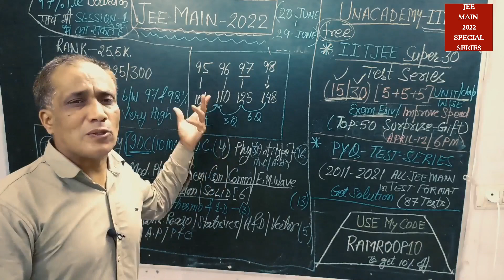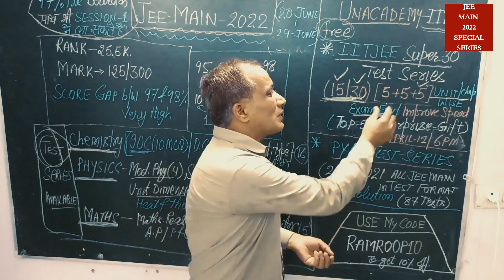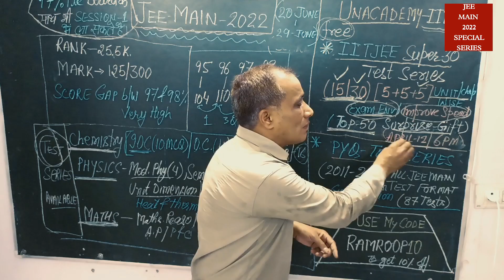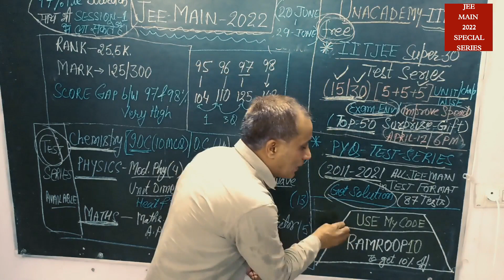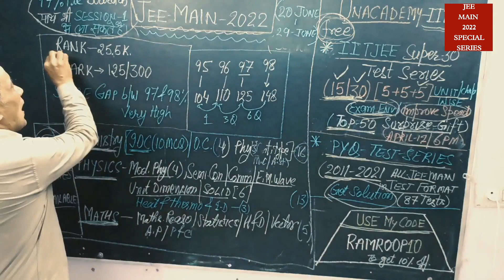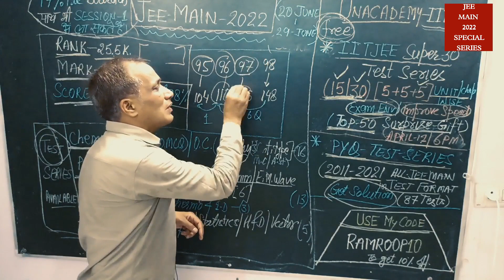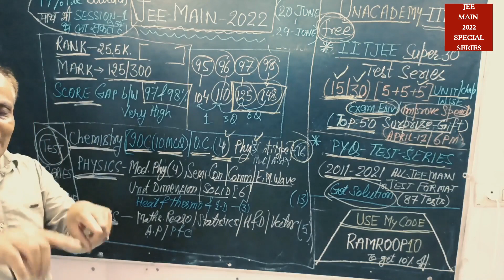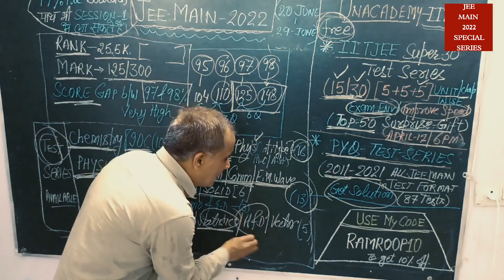JEE MAINS 2022:Best Strategy to Score 97 Percentile#jeemain2022#jeemains2022#jee2022#jeemain#iitjee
आपको ये Tweet Retweet करना है और याद रखिए शिक्षा मंत्री प्रधान जी को TAG भी करना है: